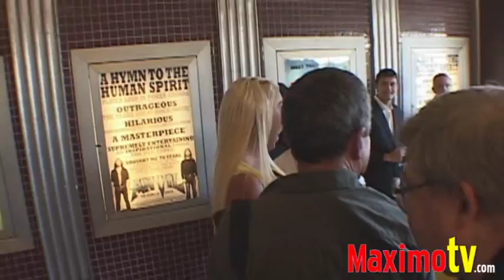RIP Jeff Conaway with Mary Carey and Phoebe Price at "Bad Cop" Premiere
Mary Carey, Phoebe Price, Jeff Conaway, Vikki Lizzi, Laurene Landon, arriving at the Premiere Of "Bad Cop" In Support Of The David Carradine Memorial Fund at Fairfax Cinemas in West Hollywood, Ca USA July 11, 2009

 © Ricomix Productions /  /